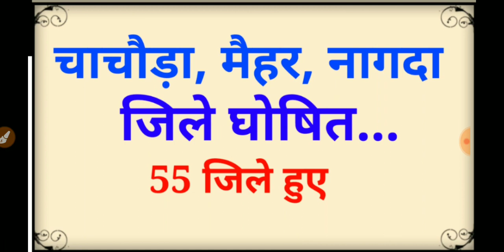Big Update form MP || कैबिनेट ने लिए ऐतिहासिक फैसले || Mp Police, shikshak bharti update | Mp new ji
दोस्तो मध्यप्रदेश वर्ग 3 शिक्षक भर्ती, कॉन्स्टेबल और सब - इंस्पेक्टर की तैयारी के लिए आप नीचे दिए लिंक से अपनी टेस्ट सीरीज खरीद सकते है - 40% कि छूट के साथ।
(Most Important)

 MP new districts
 MP Total district
 name of Total districts of MP
 MP newest district
 Madhya Pradesh naya Jila
 newest Jila of Madhya Pradesh
 newest district of Madhya Pradesh
Madhya Pradesh total district number of districts in Madhya Pradesh
12460 basic shikshak bharti in up
prathmik shikshak bharti ka syllabus
primary teacher ki bharti
primary teacher ki bharti 2019
prathmik shikshak ki bharti
mp primary teacher bharti latest news
mp basic shikshak bharti latest news
prathmik shikshak bharti maharashtra
prathmik shikshak bharti mp
primary teacher bharti mp
prathmik shikshak bharti 2019 mp
prathmik shikshak bharti 2018 mp
mp primary shikshak bharti
mp primary shikshak bharti 2018
primary teacher bharti news
prathmik shikshak bharti news
primary teacher bharti notification
prathmik shikshak nayi bharti
69000 primary shikshak bharti news
prathmik shikshak nai bharti
up primary teacher bharti news
primary teacher bharti 2019 online form
prathmik shikshak bharti pariksha
primary teacher bharti pariksha
prathmik shikshak bharti pariksha 2019
prathmik shikshak bharti pariksha syllabus
primary teacher bharti process
primary teacher bharti pariksha syllabus
prathmik shikshak bharti prakriya
primary teacher bharti rajasthan
primary teacher bharti 2019 rajasthan
pre primary teacher bharti rajasthan
primary shikshak sidhi bharti 2019
prathmik shikshak bharti syllabus
primary teacher bharti syllabus
up primary teacher bharti syllabus
up prathmik shikshak bharti syllabus
primary teacher bharti up
prathmik shikshak bharti uttarakhand
prathmik shikshak bharti up
primary teacher bharti 2019 up
prathmik shikshak bharti 2019 uttarakhand
uttarakhand primary shikshak bharti
up primary shikshak bharti
up primary shikshak bharti 2020
primary teacher bharti vacancy
prathmik shikshak bharti pariksha varg 3 ki jankari
primary teacher bharti 12460
up primary teacher bharti 12460
primary teacher bharti 2019 12 pass
primary school shikshak bharti